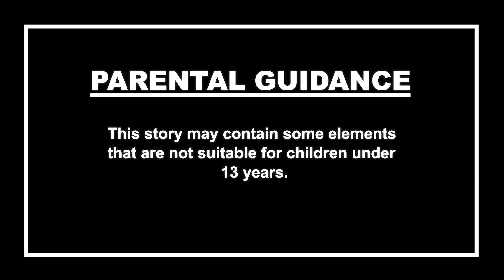ডাইনির প্রেম | Bangla Stories | Horror Cartoon | Most Horror Stories in Bangla | Dodo Tv Bangla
ABOUT DODO TV HORROR :
If you’re a fan of horror, you’ve landed at the right place! Dodo TV offers some of the spookiest horror stories and videos of all time. We present horror videos from India and across the globe to give you a spine-chilling experience.

Watch some of the scariest videos on our channel!

Help us grow our community by sharing our videos with friends and family.